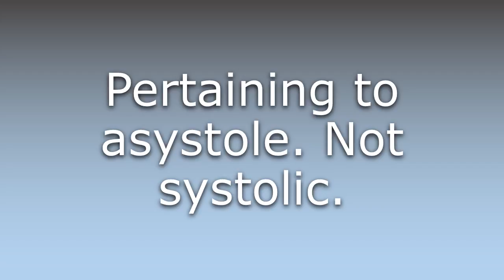What does Asystolic mean?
What does Asystolic mean in English? Learn the meaning of Asystolic.